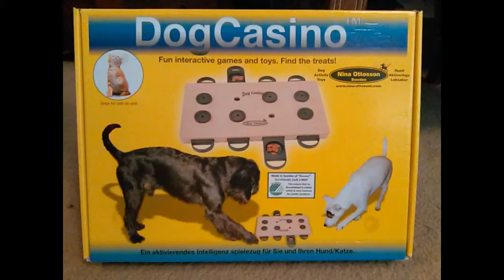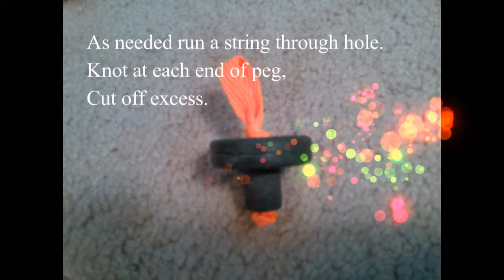Brussels Griffon Evaluates Eco Friendly Dog Casino Interactive Game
The Happiest Griff Ever  takes on another Interactive Game by  Nina Ottosson.
Not all toys & games are 'Little Dog Friendly'
Watch & Listen to see if this game is.